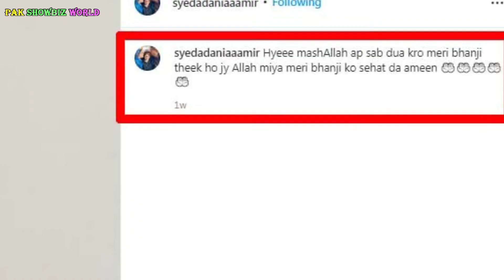Did Aamir Liaquat and Dania Shah become parents?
Did Dr Aamir Liaquat Hussain and his third wife Syeda Dania Shah become parents?
Watch video for full story.